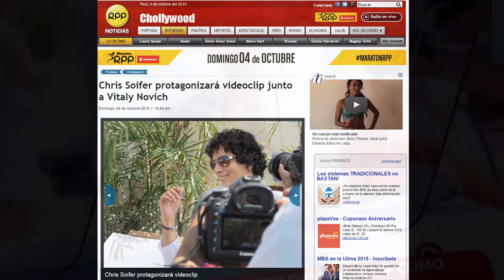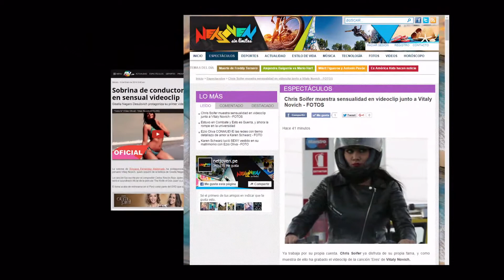Reel cantante VITALY NOVICH - "El Inspirado"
Reel del cantante VITALY NOVICH - "El Inspirado"
Audio: Escúchalas Siempre
2016